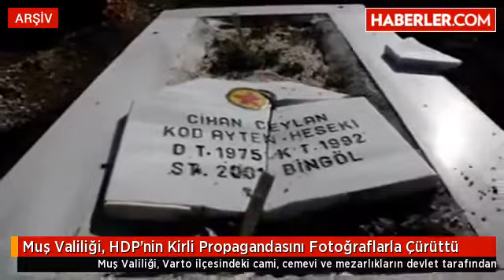Muş Valiliği, HDP'nin Kirli Propagandasını Fotoğraflarla Çürüttü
Muş Valiliği, Varto ilçesindeki cami, cemevi ve mezarlıkların devlet tarafından yıkıldığı ve tahrip edildiği yönünde çıkan haberlere yayınladığı fotoğraflarla yanıt verdi.